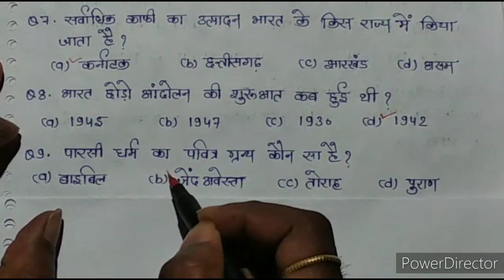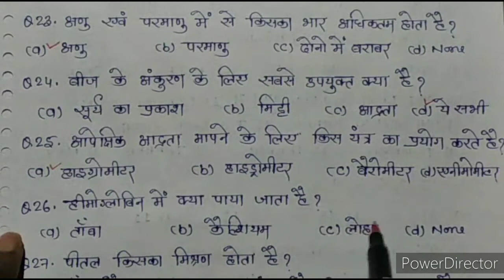आर्मी जीडी ट्रेड्समैन क्वेश्चन पेपर सेट-4/Army gd tradesman solved paper-4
Hi
Dosto is video me maine army exam ke liye questions paper set-4 cover karne ki kosis kiya hu.
Ummeed hai ki army questions paper set-4 ka ye video aapko pasand aayega.